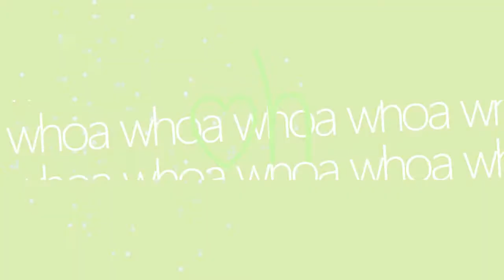Mep Collection [February 2015]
Surprisingly, I had no Valentine's Day Mep parts for February... O_o

February Collection:

First Part // Disconnected Mep
Host: Fairy Fabled Studio

Second & Third Part // Right Girl Mep
Host: kaahthemarshmello

Fourth Part // Suck at Love OTP Mep
Host: CsillaLoli

Fifth Part // Stand Mep
Host: SweetAshori

Message me If you have any questions about the Media or Music, please do not ask in the comments!
Full Mep Links will be posted once the Mep is posted~